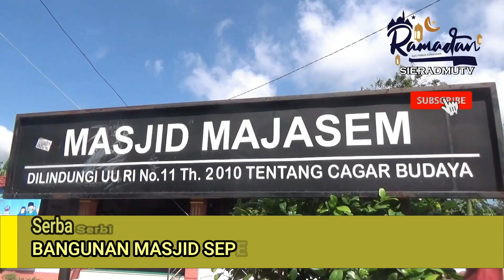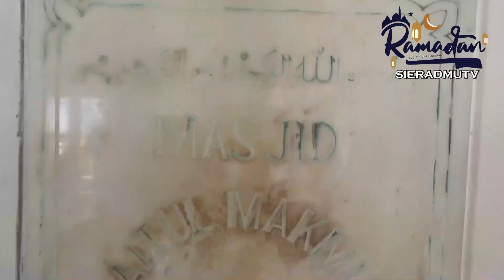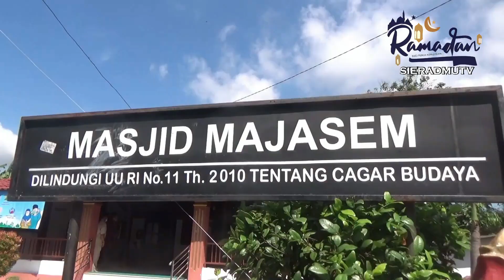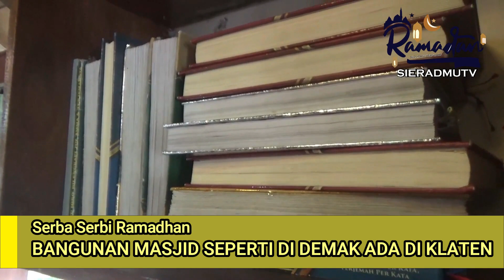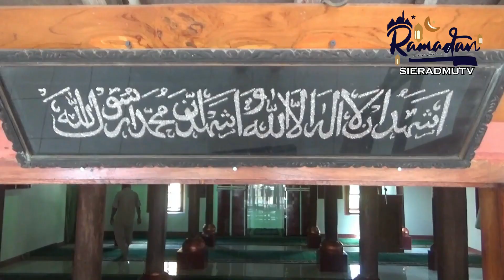MASJID TUA DI JOGONALAN INI KONON DIDIRIKAN SEBELUM MAJID DEMAK, BEGINI KONDISI SEKARANG